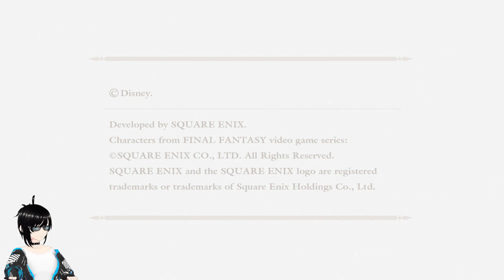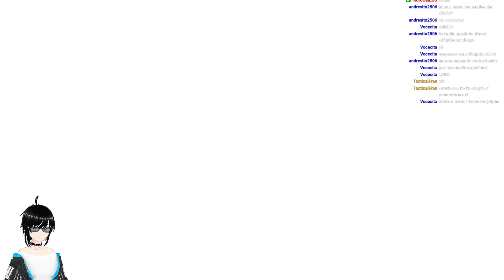Seguimos ayudando a Mulan, y despues vamos con Bestia [Kingdom Hearts 2]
Buenas a todos, chicos y chicas!

Continuamos con una nueva aventura en Kingdom Hearts 2, terminando de recorrer el mundo de Múlan, y luego ayudando a Bestia en su castillo, para ver a donde nos lleva todo esto.